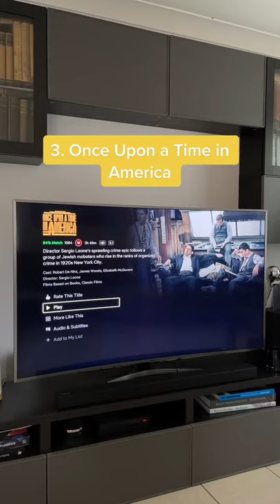AMAZING VINTAGE MOVIES IN NETFLIX